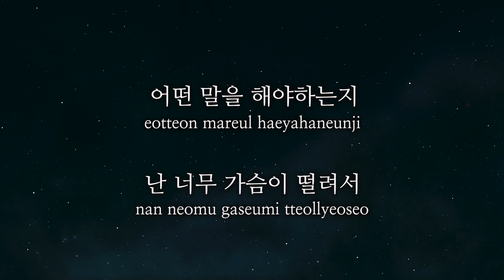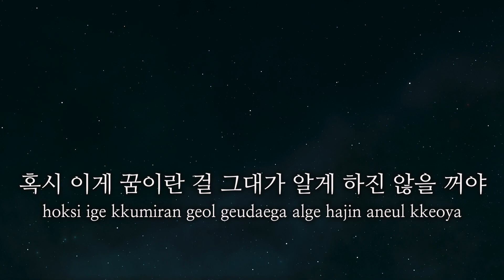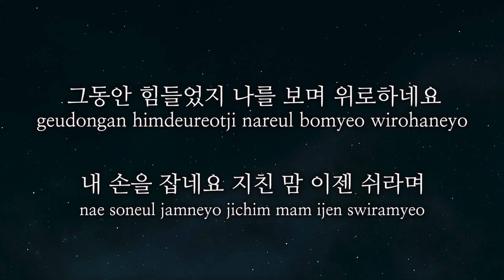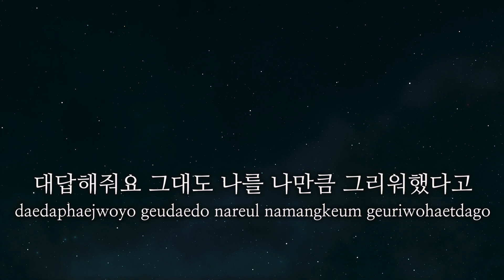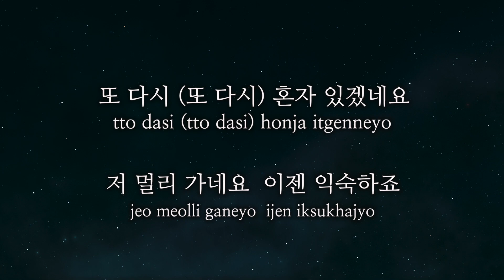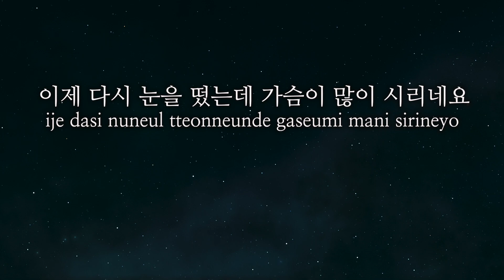박정현 - 꿈에 (-1Key)(Key : A)(Acoustic MR)(Acoustic Inst)(Piano MR)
박정현 - 꿈에
Acoustic Piano Ver. MR 입니다.